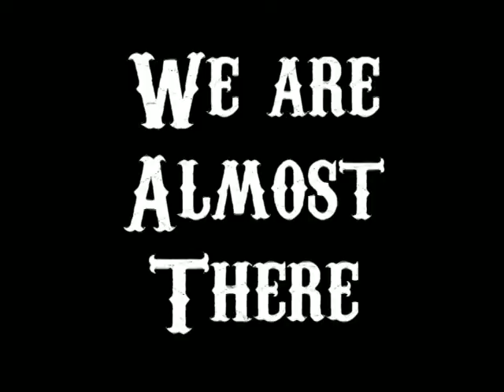05.02.10 - Construction Update Video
A Video update on the construction of the Eastern Heights Church Worship Center